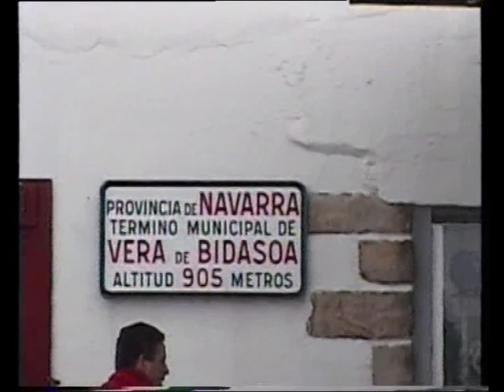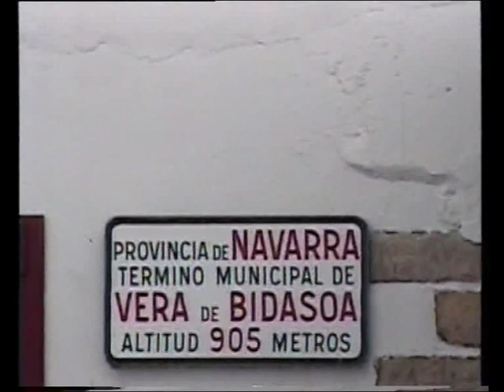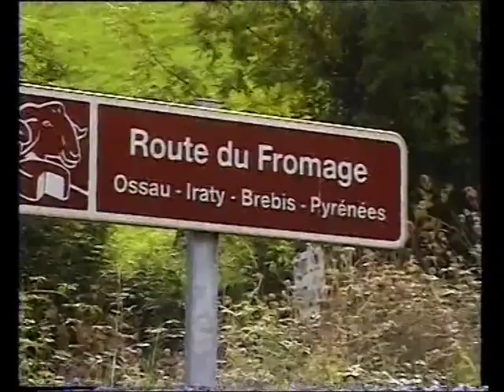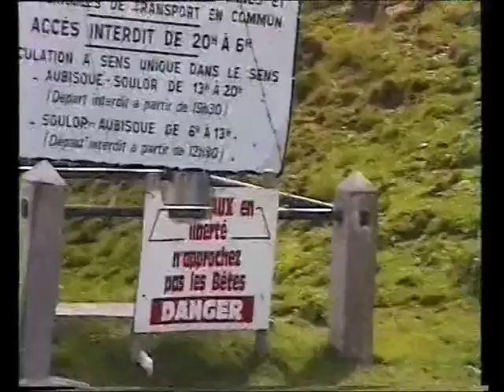1997 09 10 Ballade en SO la Teste etc Boulanger Bher D 9 C 15 16 copy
Video from our dear cousin Jean-Claude Boulanger. There is a brief snippet with Tante Edith et Oncle Charles